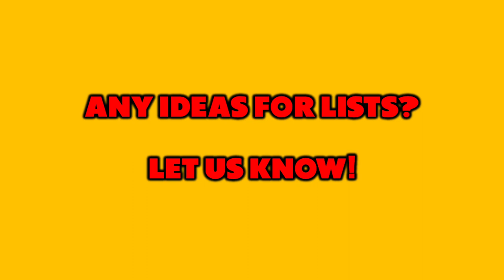Top 25 Sexiest Maria Bakalova Pictures (MiniList)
Since her break-out role in Borat Subsequent Moviefilm, Maria Bakalova has become one of Hollywood's hottest new stars... here are her sexiest pictures yet!